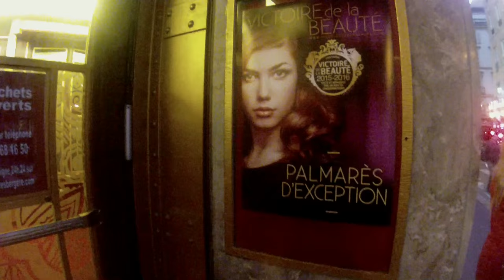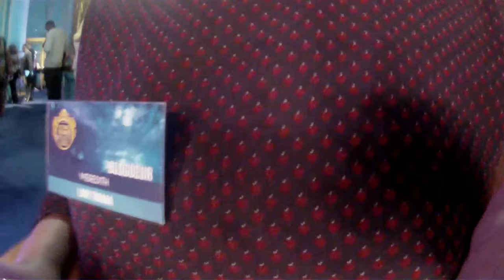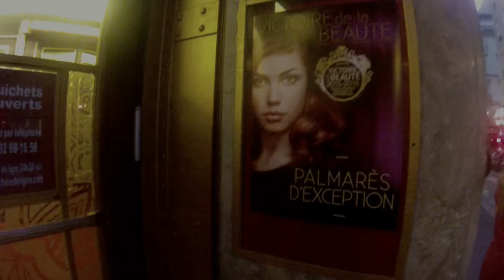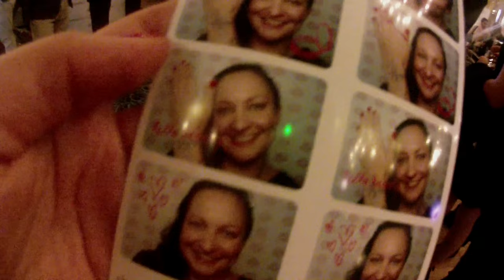║ Vlog ║ ► ••• Allons ensemble aux "Victoires des la Beauté" •••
C'est gratuit et ça m'fait plaisir :) !

J'ai été invitée à la soirée mais point de partenariat ici, ni de rémunération ;) ! J'ai payé mon billet de train et ma chambre d'hôtel :) pour assister à cette cérémonie parce que j'avais envie d'y aller :) ! Pareil pour la vidéo, je l'ai faite parce que j'avais envie de vloger ça ;) !

J'ai été coiffé par Titi et en collaboration avec la marque Activilong (spécialiste des cheveux bouclés), voilà leur site et leur page FB :

J'ai eu la chance de passer entre les mains de Marie de la boutique Gloss'Up pour le make-up, voici leurs coordonnées et page FB :

Pour mon sublime tatto paillettes, c'est Patricia qui été aux commandes et elle est vraiment très douée ☼ ! Voilà comment la retrouver ;) :

Je vous parle de Manuela, de "Poulette Blog", par qui j'ai été invitée, voici le lien vers son chouette blog et vers sa page FB :

Voici aussi le lien vers de blog de ma copine Internet et sa page Facebook, Le Blog de Miss Emma :) :

Et enfin, les "trois grâces" avec qui j'ai fait un p'tit selfie histoire de figer cette rencontre très expresse sont de très chouettes youtubeuses dont voici les liens des chaînes ☼ :

Héloïse est Easy Blush sur YouTube. Elle fait de très beaux make-up (c'est son métier) et a un sourire adorable à tomber par terre :

Lyla est Naturellement Lyla sur YouTube. Sa chaîne et son blog regorgent de recettes naturelles et de conseils pour des cosmétiques doux pour soi et la planète ☼ :

Et enfin, je ne connais pas son prénom car je la suis depuis peu, l'adorable JeSuisModeste est une pépite de bonne humeur et aime trouver des produits sains pour toute sa p'tite famille ☼ !

Hey hey, tu lis les barres d'infos toi dis donc ;) !

Si tu as lu jusqu'ici, tu as gagné le droit de participer au jeu couillon :D hi hi : tenter de caser le mot "bucolique" dans une phrase à peu près cohérente dans ton commentaire :D ! Je me réjouis d'avance ;) !

Bon courage ;)  et à très très vite !!!